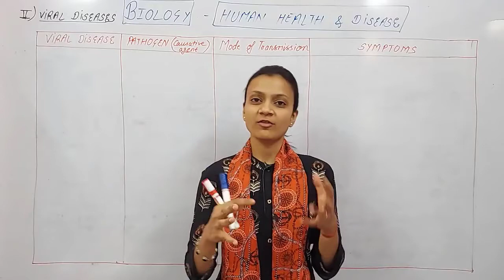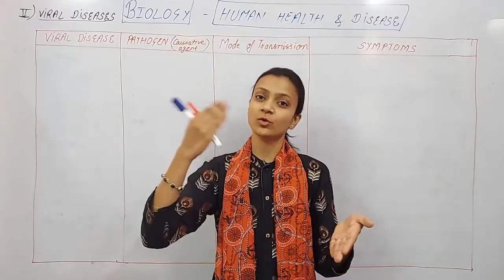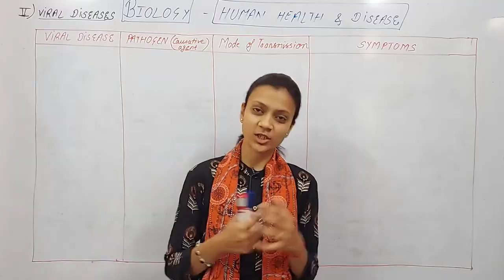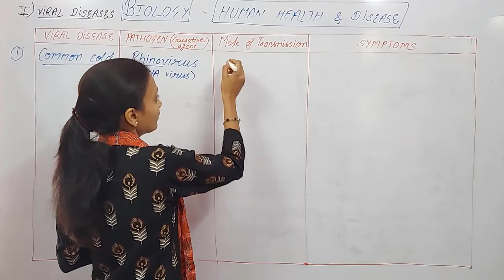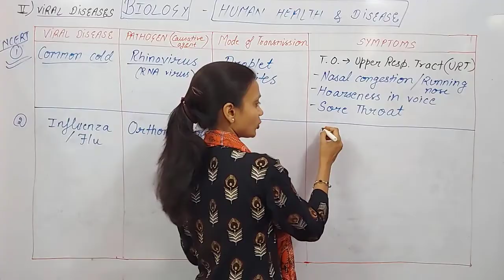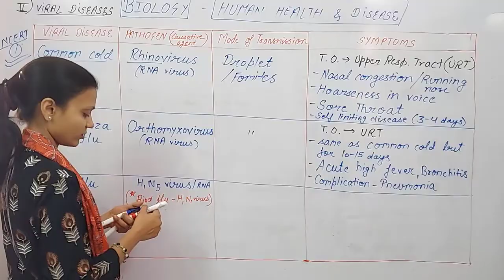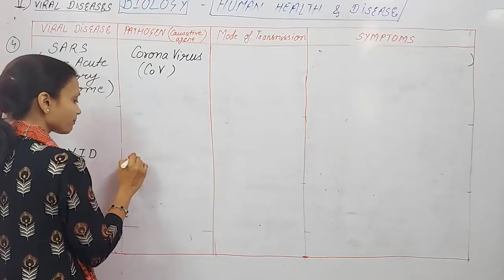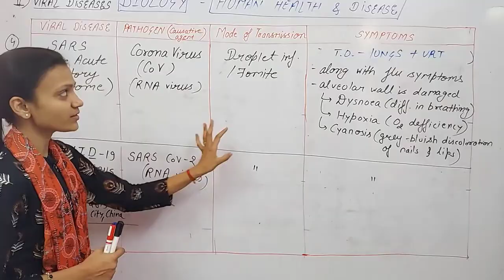#5- Viral Diseases-I|Common cold|Influenza|Swineflu|SARS|COVID|Human Health & Disease|NEET|Class XII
Lecture by Dr. Poonam Gupta on Respiratory viral Diseases-Common cold, Influenza, Swineflu, SARS,
COVID from Human Health & Disease for class 12th,NEET,IBO,NSEB & KVPY